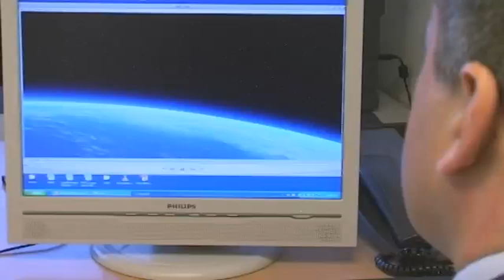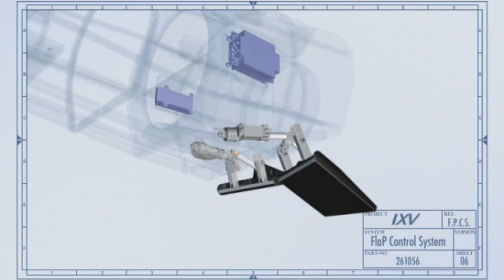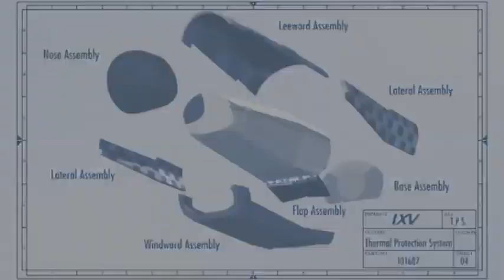IXV : ESA'S WAY TO COME BACK FROM SPACE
The European Space Agency (ESA) is currently working on a space mission with important implications for the future of space transportation in Europe.

After being launched into space, the IXV - or Intermediate eXperimental Vehicle - will return to earth as if from a low-Earth orbit mission, testing brand-new European atmospheric re-entry technologies during its hypersonic and supersonic flight phases. For ESA, the mission is essential to further develop critical technologies for future robotic or manned spacecraft.
In the name Intermediate eXperimental Vehicle, the word intermediate means that the vehicle builds on earlier achievements and performs the step that forms the bridge to future developments.

The two-hour IXV mission is scheduled for launch in 2012 on board Vega, Europe's new, small launcher.